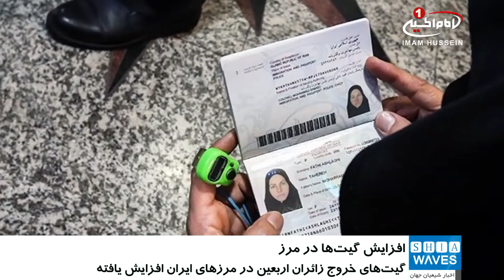افزایش گیت‌های خروج زائران اربعین در مرزهای ایران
مقامات ایرانی می گویند که اقداماتی برای تسهیل عبور و مرور و امنیت زائران، در مرزهای مشترک ایران و عراق انجام شده است.

فرمانده نیروی انتظامی ایران، در جمع خبرنگاران گفته نیروی انتظامی، پیش تر اقداماتی با هدف تامین امنیت زائرانی که در حال حرکت به سوی مرزهای عراق هستند، در دستور کار خود قرار داده بود.
او افزود: اقداماتی برای تسهیل عبور و مرور زائرانی که می خواهند از مرزها تردد کنند، انجام شده است،
وی گفته تعداد گیت‌های خروج از مرزها امسال افزایش داشته که با سرعت بیشتری کارها انجام شود.

این مقام ایرانی در پاسخ به پرسشی درباره اینکه زائران از کدام مرزها امکان خروج دارند، گفته زائران می‌توانند از سه مرز مهران، شلمچه و چذابه به سوی عتبات عالیات حرکت کنند.

گفتنی است علاوه بر میلیون ها تن از شیعیان  ایرانی، شیعیان و محبین اهل بیت علیهم السلام، از کشور آذربایجان، پاکستان و افغانستان از خاک ایران و از طریق مرزهای مشترک این کشور با عراق، به سمت عتبات عالیات حرکت می کنند که در ایام زیارت میلیونی اربعین حسینی، این ترددها به اوج خود می رسد.